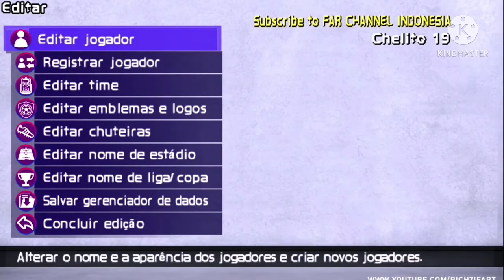PES 2021 CÂMERA PS5 / ELENCOS e FACES REAIS EM FULL HD (ANDROID/PPSSPP)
DOWNLOADS

CREDITOS - ▶️ RICHZIE ART